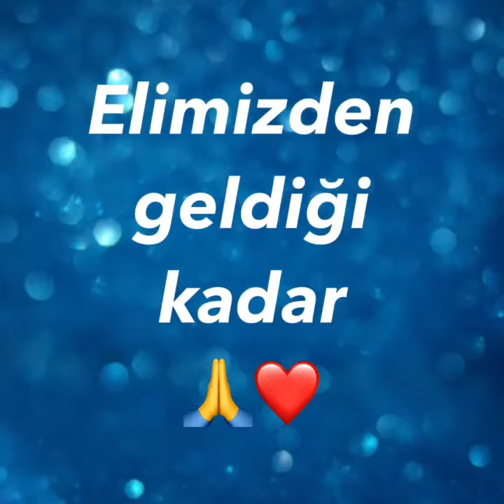25 Haziran 2018